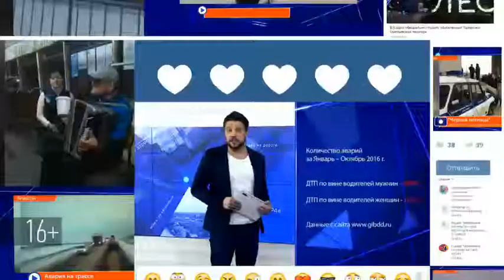В Бавлинском районе прошел конкурс скворечников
Домики мастерили в школах, детских садах и сельских поселениях.